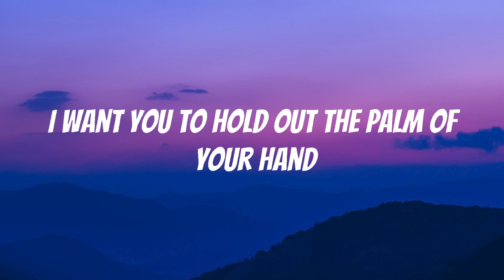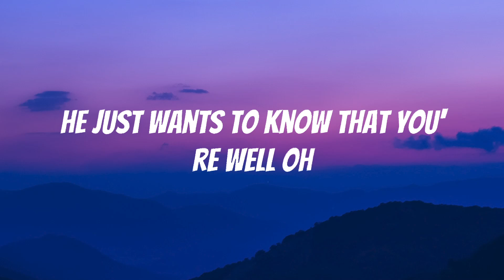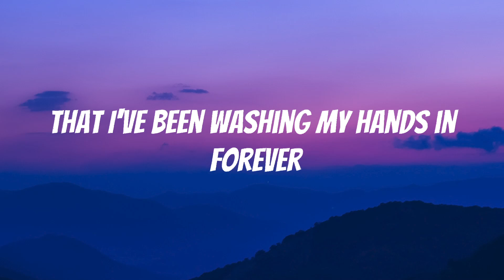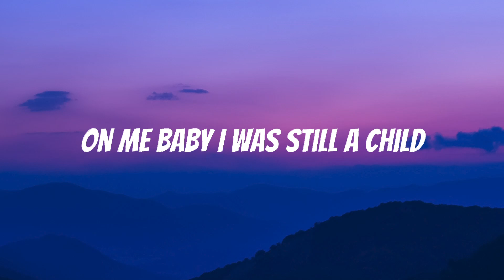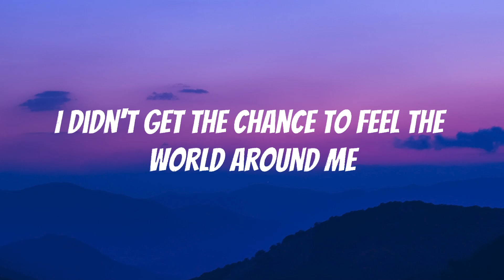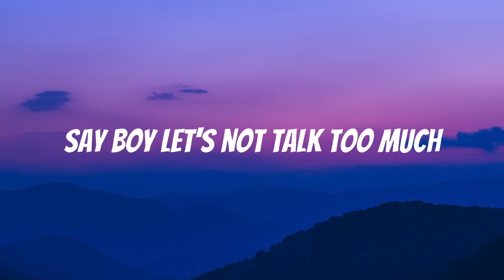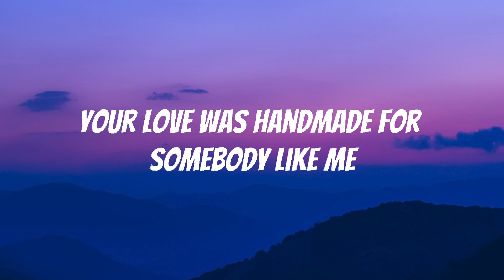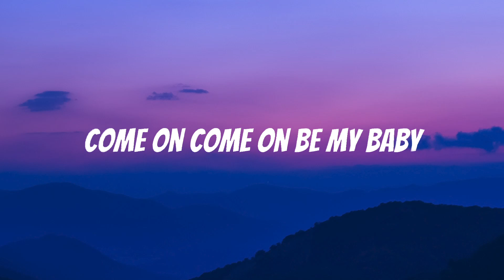As It Was - Harry Styles (Lyrics) | Adele, Ed Sheeran | Pop Mix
[Outro]
(Hey)